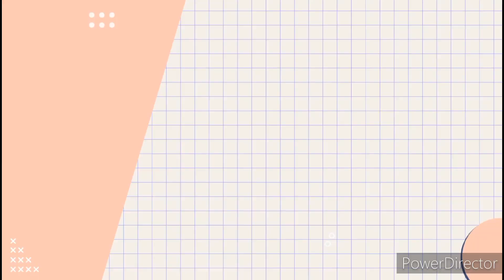Weekvlog 88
Snapchat: Nikki lovesalot / nikkigenten
Wattpad: a_lot_lover16